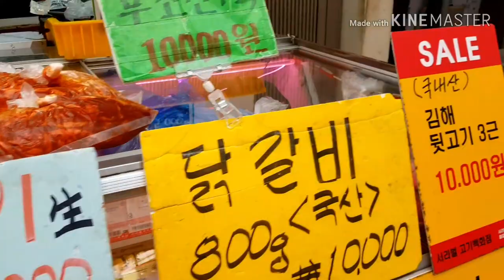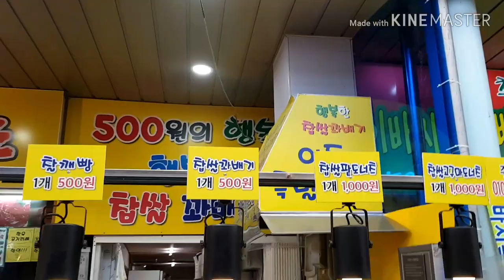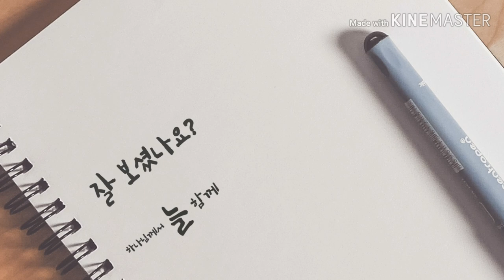동네한바퀴: 울산시 남구 수암시장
코로나19가 시작하면서 집에 계실 성도님들을 위해 시작한 영상입니다.
한소망교회(울산 신정동), 다음을 클릭하면 ''한소망사랑방'' 을 볼 수 있습니다.